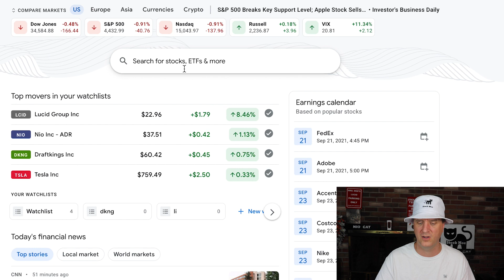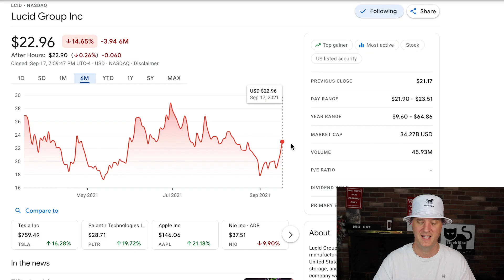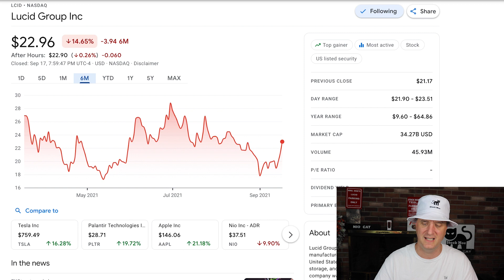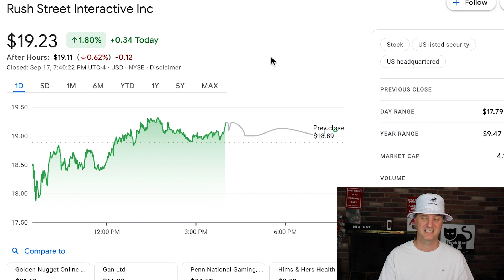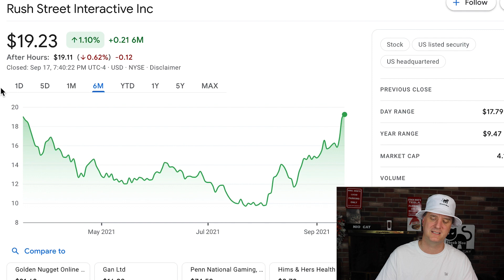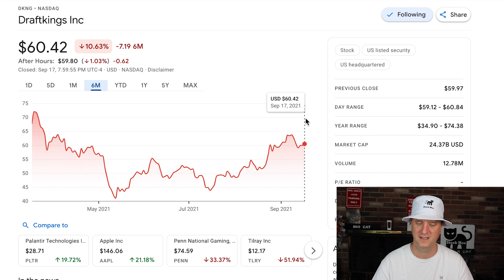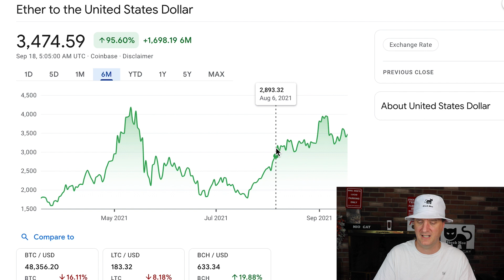THESE STOCKS ARE ON FIRE HOW HIGH WILL THEY GO GET A FREE LUCID STOCK TODAY - STOCK MOE PATREON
Take advantage of the links above for great offers and free stocks and crypto.  The MOOMOO opportunity is a major one. Take advantage of the extra free share of ELMS for doing the survey in the app.  It is only for Stock Moe viewers and only for the first 1000 people to sign up using the link and clicking in the events tab to take it.

THESE STOCKS ARE ON FIRE   HOW HIGH WILL THEY GO   GET A FREE LUCID STOCK TODAY - STOCK MOE PATREON.  This is all about the best stocks to buy now in the video.  I go over the top stocks to buy for 2021.  These are the best growth stocks 2021 for September to consider moving forward. We discuss the Lucid stock price prediction in depth with this one.  I can see the Lucid stock price rolling up and creating a good short squeeze soon.  We will see how the Lucid stock does...it will be volatile.

I also go over the RSI stock price prediction and where that can go in the near future.  Is RSI stock an acquistion target?  I believe so.  Time will tell, but I see good things for RSI stock price.  There are some big opportunities out there in the gambling industry...this is one of those.

I also go over the Ethereum price prediction and where the Ethererum price is at right now.  I can see big movements upward for Ethereum very soon.

The draftkings stock price prediction was another piece of the video.  Take a look at the Draftkings stock price and how it has run up.  We could see more of the Draftkings stock news soon.

Stock Moe’s content is for entertainment only. In no event will Stock Moe be liable for any loss or damage including, without limitation, indirect or consequential loss or damage, or any loss or damage whatsoever arising from loss of data or profits arising out of, or in connection with, the use of Stock Moe content on YouTube, Patreon, and Discord.  Stock Moe is no longer a licensed broker/financial planner. All financial decisions made by the viewer should be done after talking with a licensed professional.  Everything on the Stock Moe channel is for entertainment only.  Stock Moe’s video content may change over time, or become outdated or invalid. Stock Moe reserves the right to change his opinions and entertainment content at any time.   I also have affiliate links in this description that I can earn money off of to help support the channel. Stock Moe's channel is about everything money and financial, but specializing in stocks and crypto. Thank you from Stock Moe.